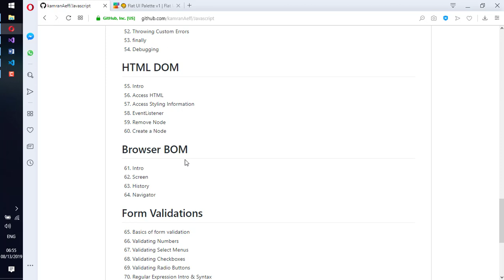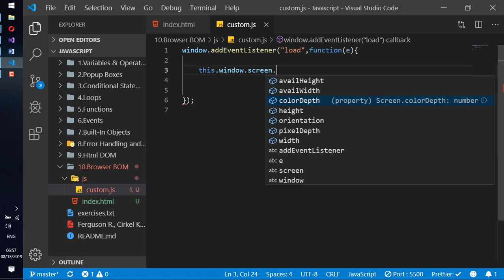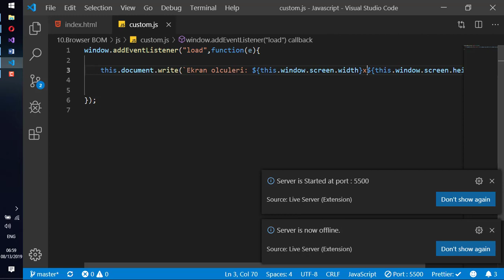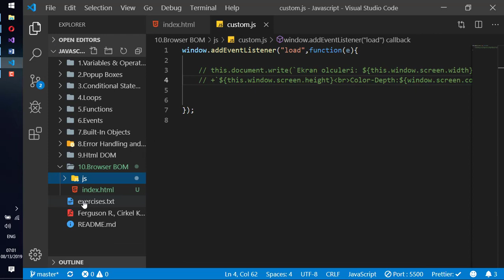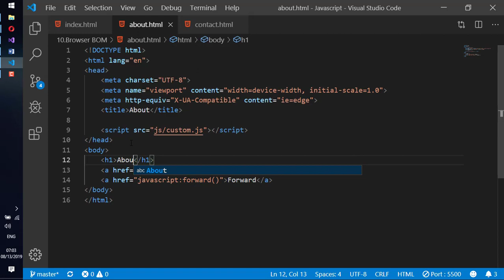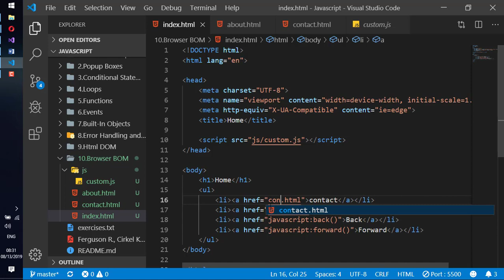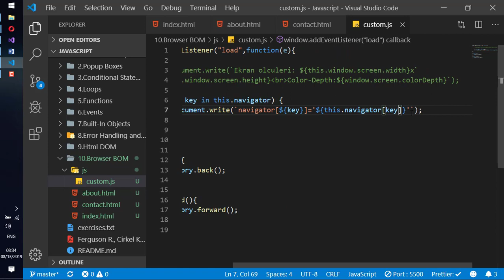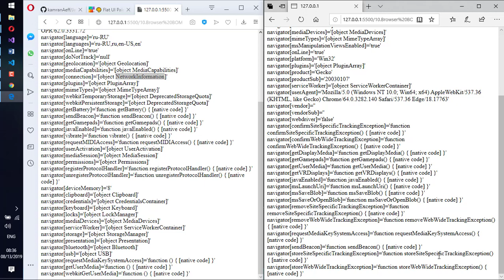03.10.Javascript | Browser BOM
Bu kurs C#, Java, Phyton, Php  demədən ümumilikdə Web tətbiq hazırlamaq niyyətində olan izləyicilər üçün nəzərdə tutulub.Web səhifələrin hazırlanmasında lazım olan əsas məlumatlar əla alınıb
Həmçinin kanala zaman-zaman əlavə dərslər artırılacaq